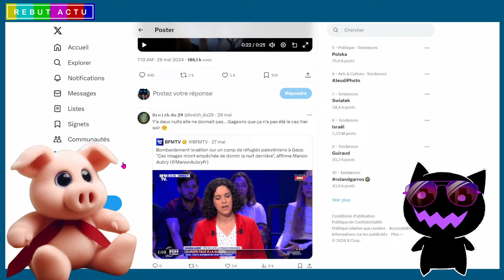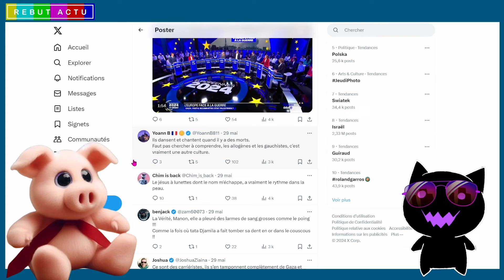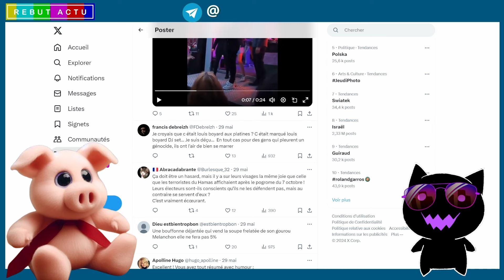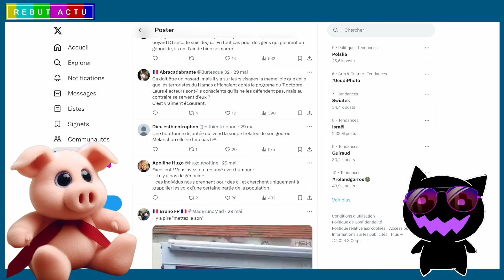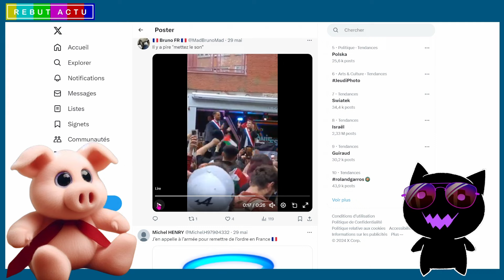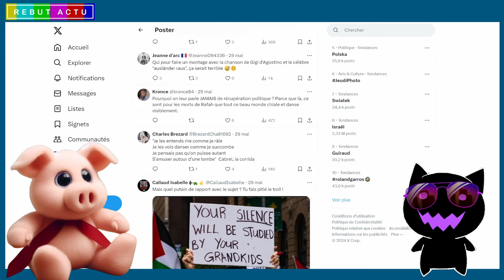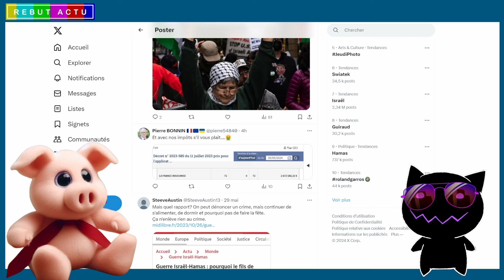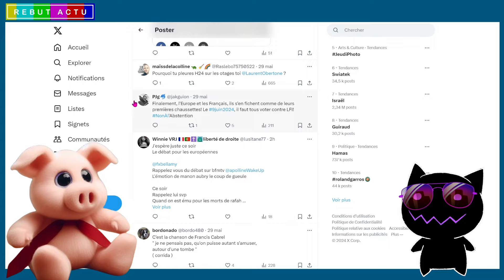LES LARMES DE CROCODILES DE MANON AUBRY ET DE LA LFI QUI INSTRUMENTALISENT LA SOUFFRANCE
Manon Aubry nous la disait, elle n'a pas réussi a dormir la nuit dernière. Le sort des palestiniens lui fait faire des insomnies. Cependant dès le lendemain soir il semble qu'elle est ses camarade de La France Insoumise était tout feu tout flamme.